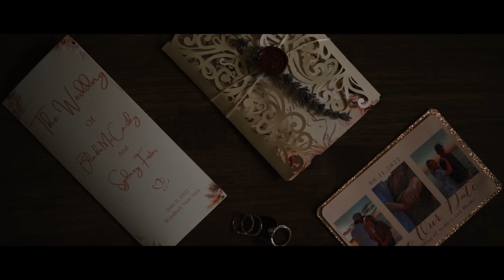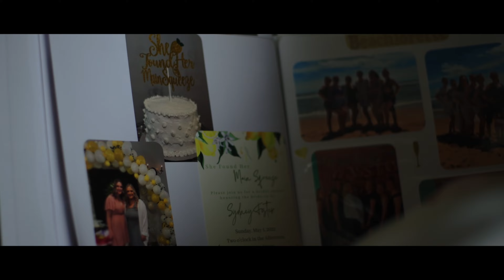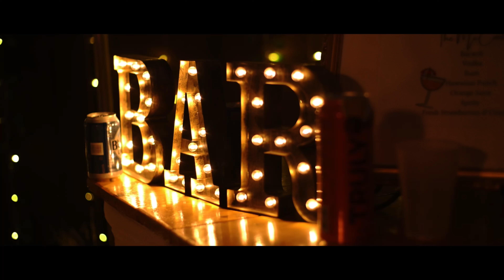The Wedding of Blaike & Sydney | June 11, 2022 | Film by Threads of Ivory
Special thanks to Threads of Ivory, we are absolutely BLOWN away with our beautiful wedding video filmed & edited by them and highly recommend them!! Link to all there socials below:

Threads of Ivory | WNY | Charleston | Destination Wedding Videographer

We are so grateful to have had them capture our beautiful day and to be able to relive it for the rest of our lives!!

Full videos of speeches/entrances/ bridal dance & more to come!